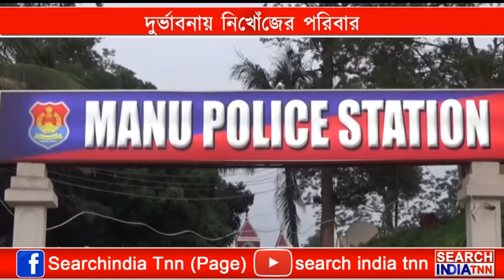দুর্ভাবনায় নিখোঁজের পরিবার